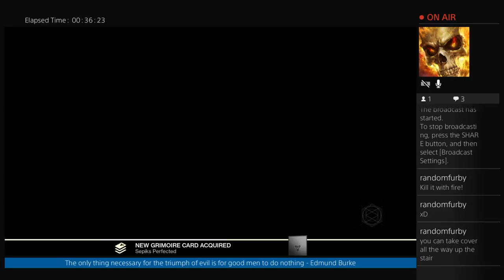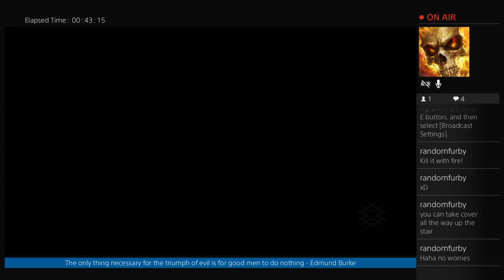VIDEO GAME BREAKDOWN | Destiny: Rise of Iron - First Impressions